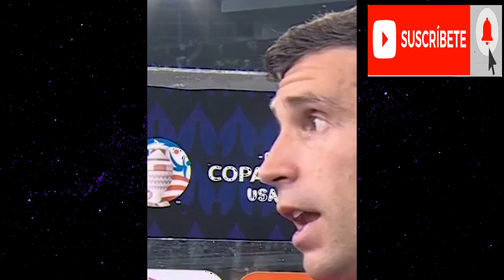VETERANO ARQUERO DIBU LLOR4 tras ATAJAR PENALES ARGENTINA-ECUADOR 1-1! ARGENTINA A SEMIFINALES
DIBU MARTINEZ LLOR4 tras ATAJAR PENALES ARGENTINA vs ECUADOR 1-1! ARGENTINA A SEMIFINALES! SHOW DIBU

argentina vs ecuador 1-1
ecuador vs argentina 1-1
PENALES
ARGENTINA VS ECUADOR 4-2
ECUADOR VS ARGENTINA 2-4
ARGENTINA 4-2 ECUADOR